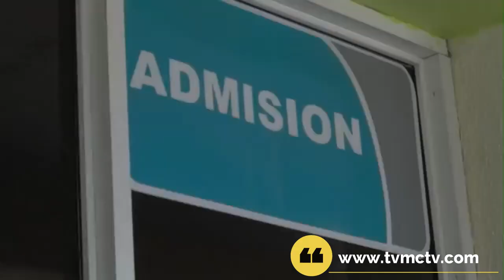LA PANDEMIA ES UNA TAREA DE TODOS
El 70 % de los dominicanos no teme contagiarse del COVID-19, según los datos de una encuesta revelados por el ministro de Salud Pública, Plutarco Arias.

«El 30 % de los dominicanos, en estos momentos, están convencidos de que se pueden contagiar del COVID-19, el otro 70 % dice que no les va a pasar nada. Es una encuesta que estamos recibiendo hoy mismo», dijo Arias durante la firma de un acuerdo entre varias instituciones públicas para combatir el coronavirus.LA PANDEMIA ES UNA TAREA DE TODOS